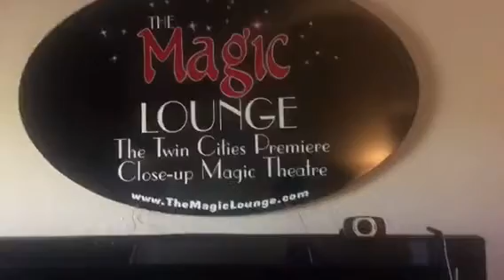Make Money Selling Wine 🍷 Home Delivery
⭐️ Coffee ☕️ Break‼️
How to make money from home selling Bridesmaid Dresses and Liquor Delivery Service 🏠